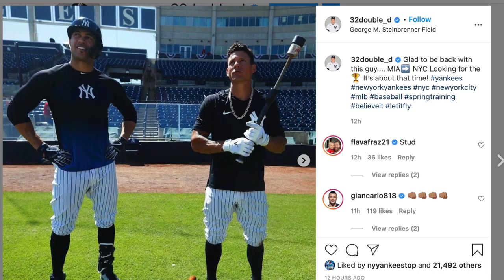Derek Dietrich 2021 Preview